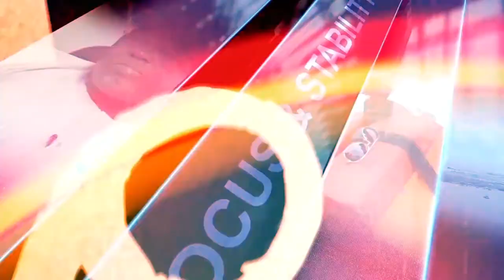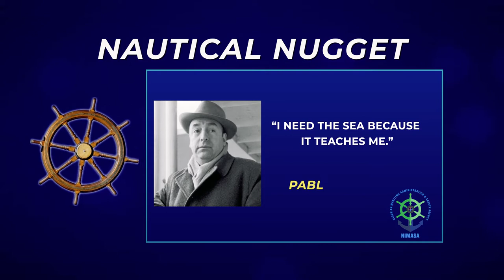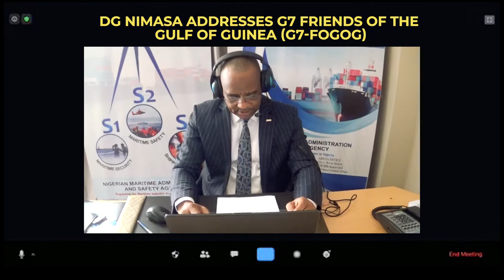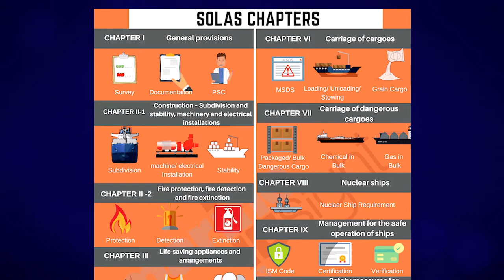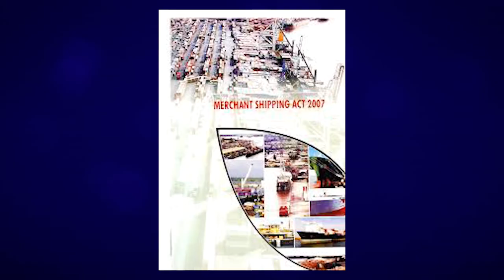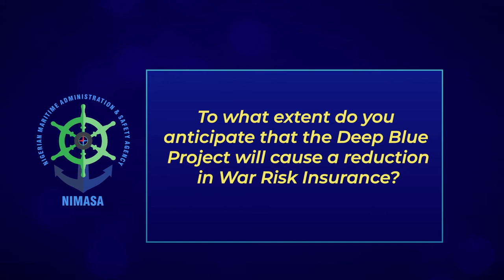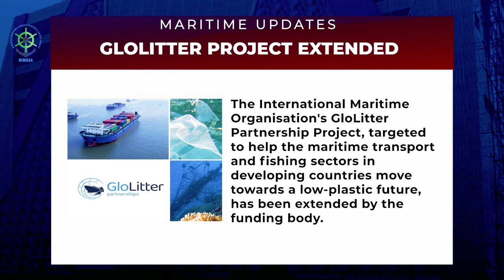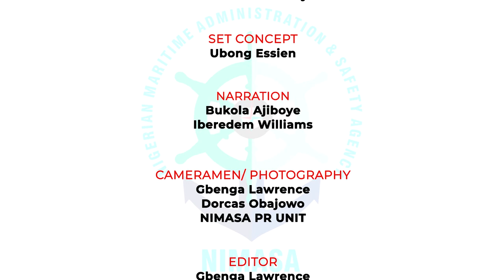NIMASA THIS WEEK EPISODE 26 JUNE 2021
Thevoiceofmaritime​. A weekly chronicle of developments and progress being made in the Nigerian Maritime Sector by the Nigerian Maritime Administration and Safety Agency (NIMASA)under the leadership of Dr. Bashir Jamoh. Anchored by Ubong Essien, CSP. Covering DG NIMASA's Address to the G7 GROUP OF FRIENDS OF THE GULF OF GUINEA (G7++FoGG). Nautical Chat on War Risk Insurance on Nigeria-bound Cargoes with Captain Emmanuel Iheanacho; Concluding part of Know your Convention on Safety of Life and Sea (SOLAS) 1